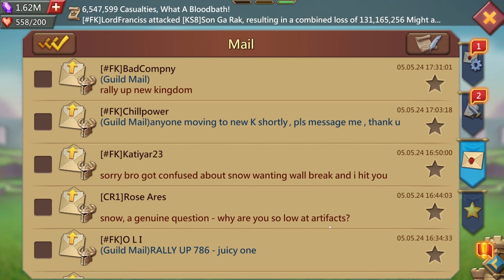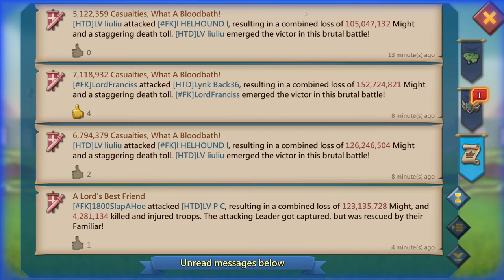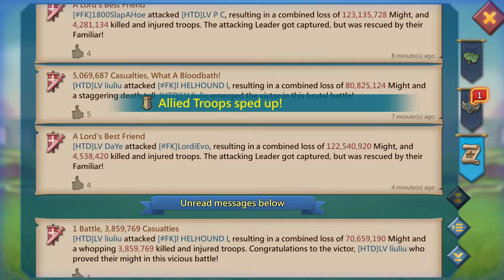Lords Mobile| 🌏KINGDOM 786 - MIX RALLIES, SOLO FIGHT AND BOOZLE ON 2B MIGHT PLAYER!